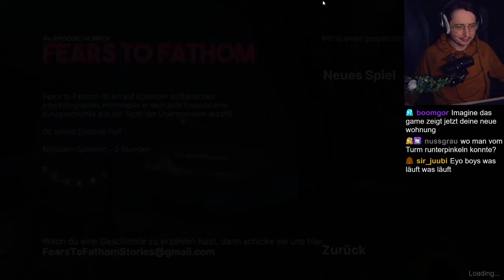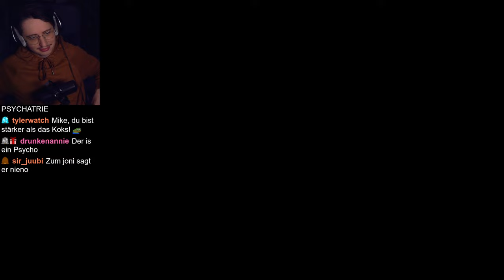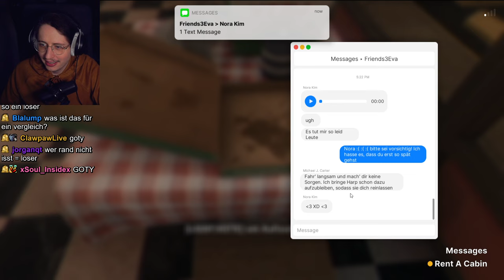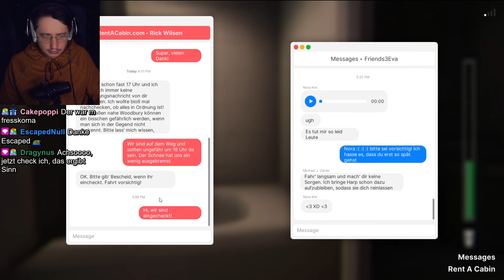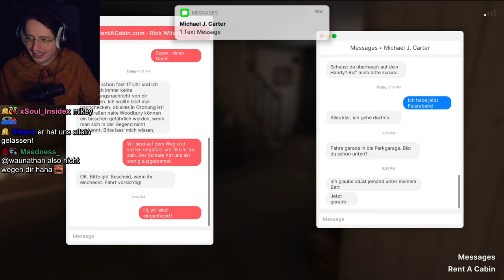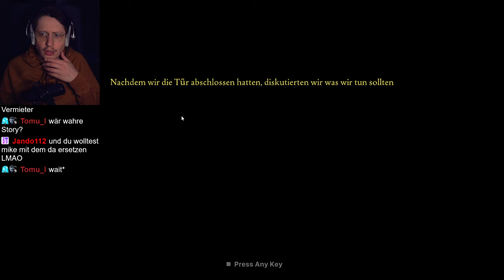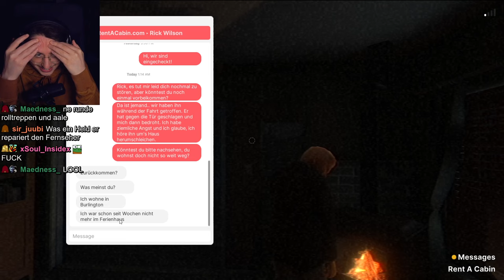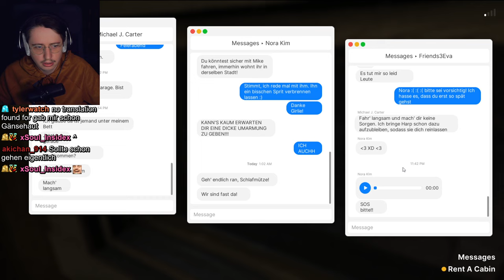Welchem Mann kann man vertrauen?? | Fears to Fathom: Woodbury Getaway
Als Frau alleine unter Männern in einem Airbnb? Wem kann man trauen? Dem creepy Hausmeister? Dem verliebten Kumpel? Oder einem unbekanntem Tramper?